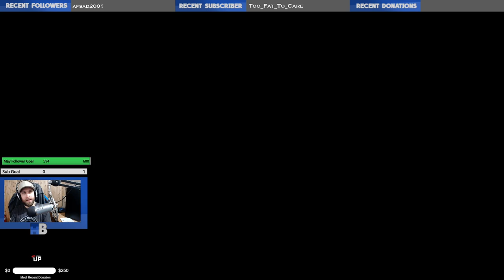Thresholdbreaker plays Halo : MCC | Halo 2 Anniversary Episode 4 | This Town Ain't Big Enough